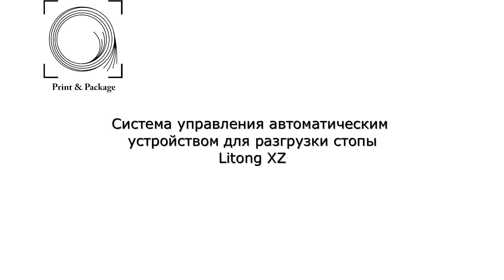Система управления автоматическим устройством для разгрузки стопы Litong XZ